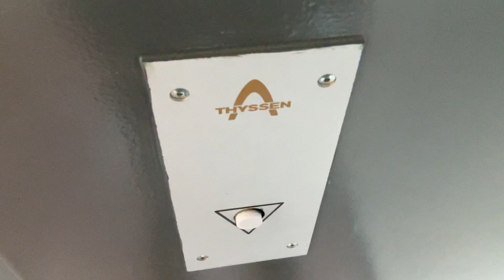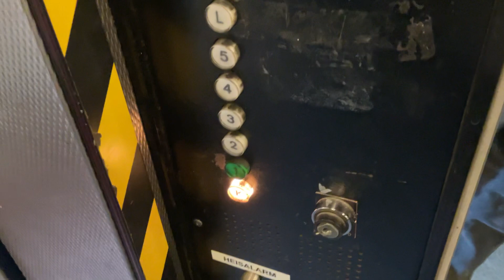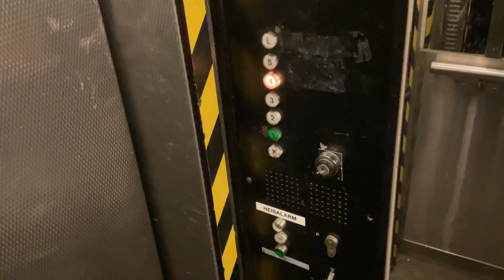Joli ascenseur Thyssen à traction @ Oslo, Norvège.